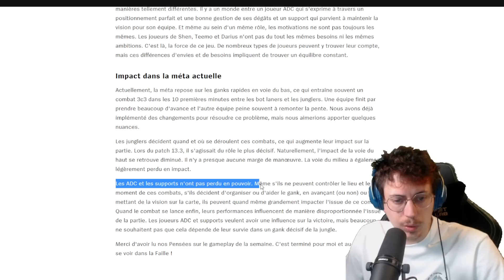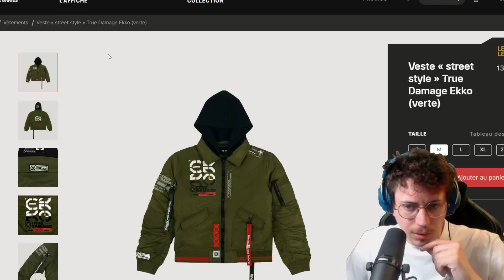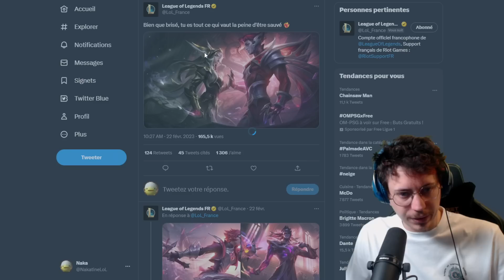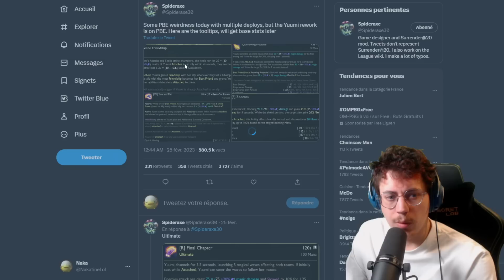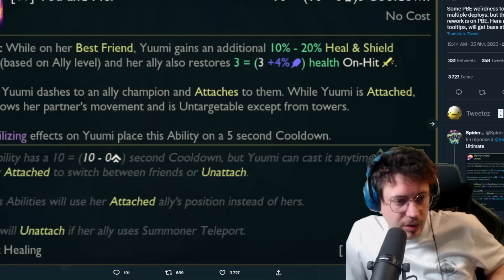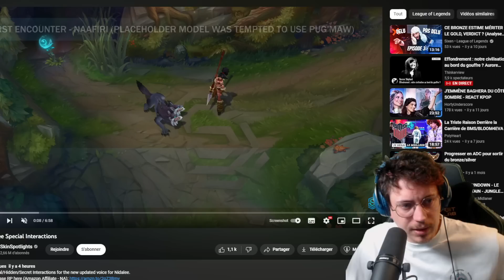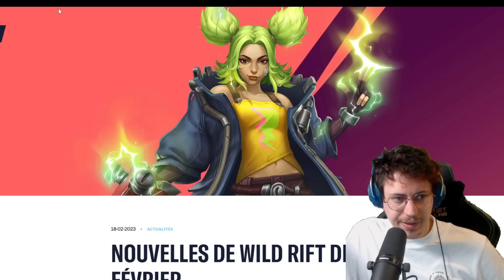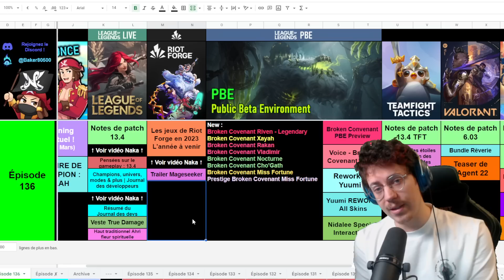REWORK DE YUUMI, REWORK AUDIO DE NIDALEE ! - Nakanews #135